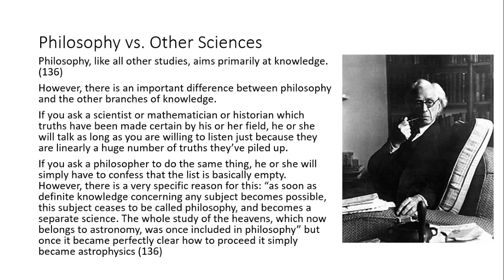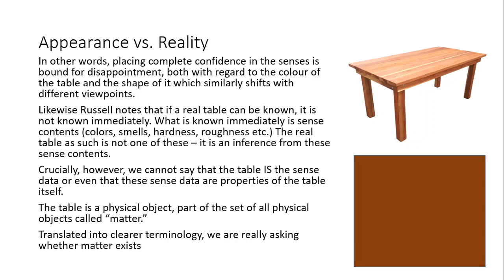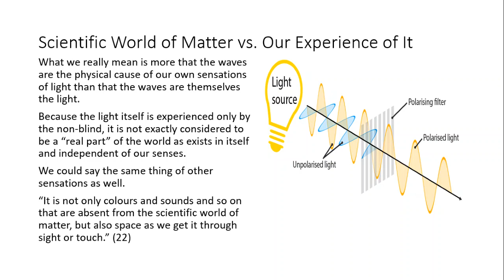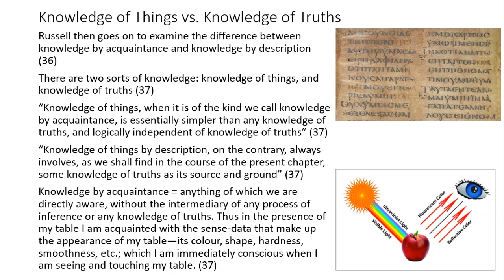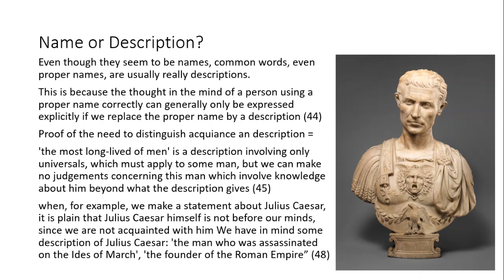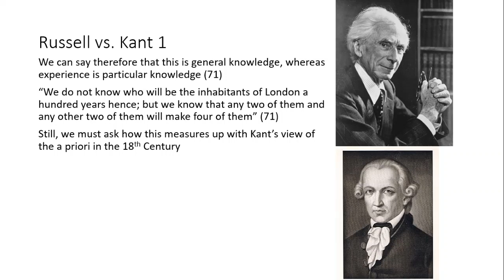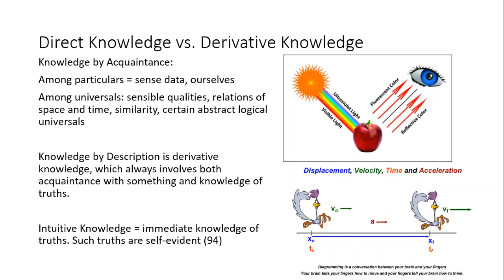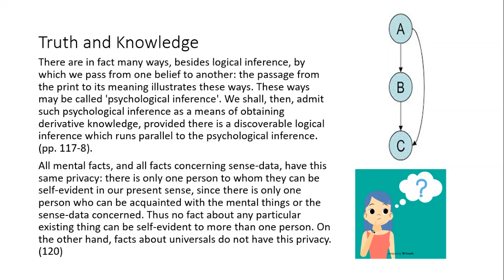Bertrand Russell Problems of Philosophy Summary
Chad Haag reviews Bertrand Russell's investigation of whether things are what they appear to be, as well as other philosophical problems